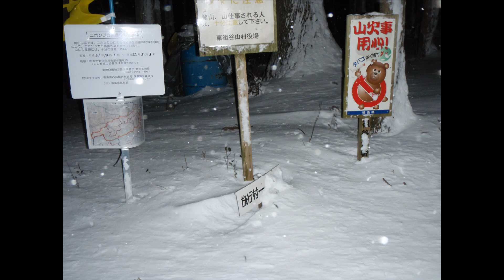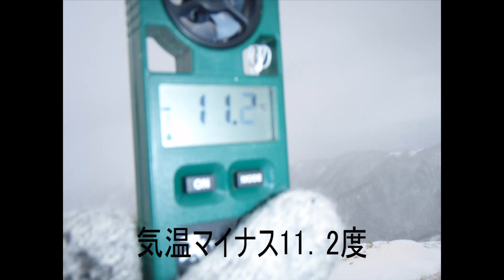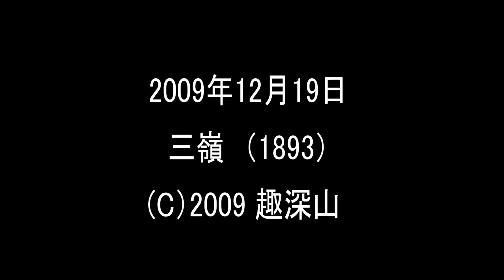2009年12月19日三嶺 （1893） スライドショー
2009年12月19日三嶺　（1893）　スライドショー
平成21年12月19日雪

　三嶺　（1893）

【記録】
いやしの温泉郷　駐車地点発 5:44 林業作業小屋跡　7:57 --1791m標高点　11:25 --菅生下山口標識　12:52 -- 三嶺　(14:20-14:40) -- 菅生下山口　標識 15:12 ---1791m標高点　15:42---林業作業小屋跡 16:53---いやしの温泉郷　駐車地点着 17:49

【山頂】
三嶺　「マイナス11.5度　西風9m　曇り　西熊山　天狗塚　綱附森　土佐矢筈見える　剣山　次郎笈は見えない。　」